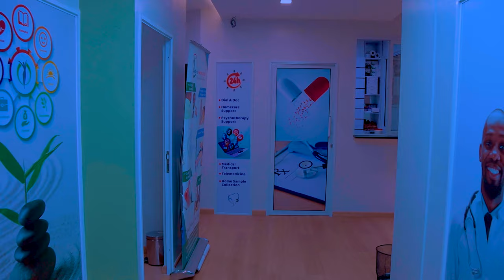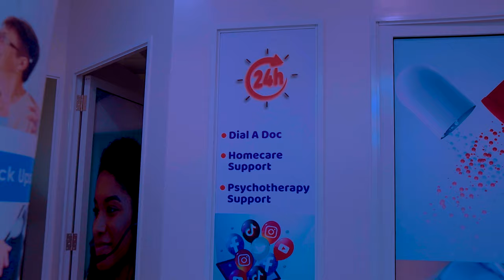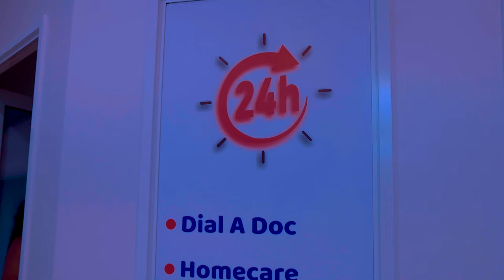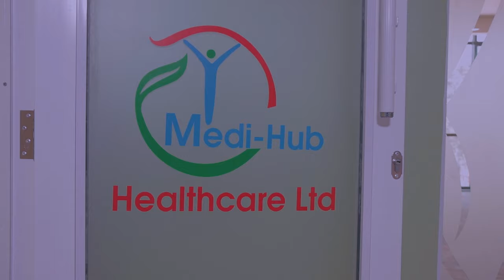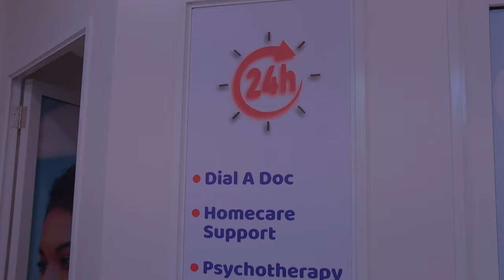𝐒𝐮𝐫𝐯𝐢𝐯𝐢𝐧𝐠 𝐇𝐲𝐩𝐞𝐫𝐭𝐡𝐲𝐫𝐨𝐢𝐝𝐢𝐬𝐦: "How It Almost Derailed My Secondary Education"._Full STORY.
In this poignant video, Iyaad candidly recounts his personal journey grappling with Hyperthyroidism, a rare condition affecting hormone production in the thyroid gland. He vulnerably shares the struggles of coping with memory loss while striving to maintain focus on his education. The narrative delves into the impact this condition had on his academic pursuits.

Throughout the video, Iyaad discusses various strategies, coping mechanisms, and the support systems pivotal in navigating these challenges. He generously imparts insights and lessons gleaned from his experience, extending advice to those encountering similar obstacles in their educational paths.

This compelling narrative isn't solely about adversity; it's a testament to resilience, determination, and discovering inner strength to surmount seemingly insurmountable challenges. Join us as we explore Iyaad's inspiring journey, reflecting on how Hyperthyroidism posed hurdles to his education and the invaluable lessons it taught him along the way.